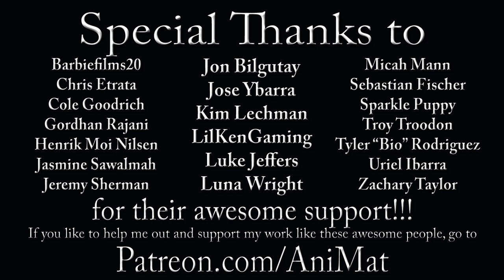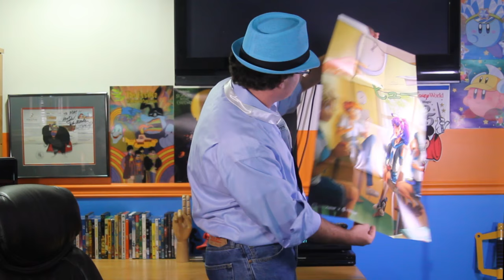The Wild Life - AniMat’s Reviews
Lootcrate.com/edp

See the adventures of Robinson Crusoe in the most boringly kid-friendly way possible